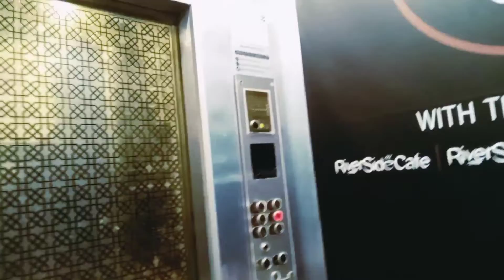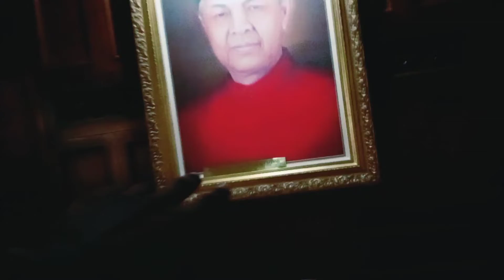Putra world trade centre /(PWTC)Malesiyan